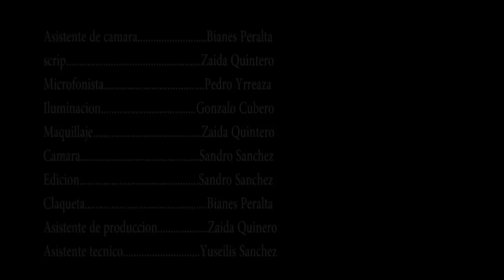cortometraje cruel inocencia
titulo: cruel inocencia
genero: drama
duracion: 18 minutos
guion: sandro sanchez
direccion: sandro sanchez
produccion: sandro sanchez
con: GONZALO CUBERO

                                       SINOPSIS
DON ALEJANDRO, VICTIMA DE LA CODICIA Y ENGAÑO PASA POR UN MOMENTO DE TRISTEZA, QUEBRANTO Y CONFUCION. HASTA QUE DECIDE LIBERAR SUS DUDAS, DESCUBRE LA VERDADERA
CIRCUNSTANCIA EN QUE SU PEQUEÑO HIJO SUFRIO LA DESGRACIA.

para contactar
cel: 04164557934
sandro sanchez